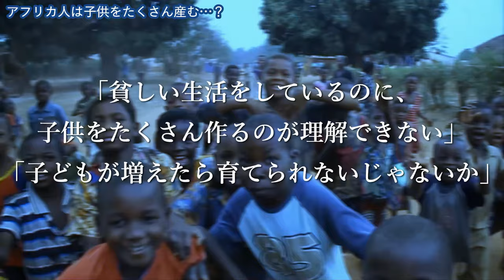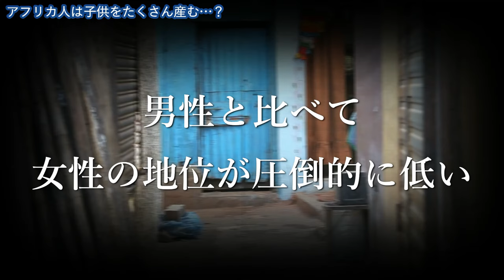アフリカ人は貧しいのに、子供をたくさん産むのはなぜ？【人口爆発の真実】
アフリカの問題について発信していると、時々こんなコメントが来ます。

「アフリカ人は貧しい生活をしているのに、子供をたくさん産むのが理解できない」

なぜアフリカの人たちは貧困問題に直面しているのに、無計画に子供をたくさん作ってしまうのか？このような疑問を持ったことはないでしょうか。

今回は「アフリカの貧しい人たちは、なぜたくさん子供を産むのか？」という理由について、詳しく解説します。

この動画を観るとアフリカに対するイメージはもちろん、人口問題に対する考え方が根底から覆るかもしれません。 ぜひ最後までご覧ください。

※この動画は2021年5月にアップしたものを一部編集・再構成したものです。以前の動画に年齢制限が付けられてしまったため、再アップしました。ご了承ください。

◆紹介した本はこちら
FACTFULNESS(ファクトフルネス) 10の思い込みを乗り越え、データを基に世界を正しく見る習慣

【自分の年齢を知らない!?】アフリカ人に10の質問したら答えが意外すぎたwww

1994年生まれ。フリーランス国際協力師。早稲田大学卒。

◆参考文献
FACTFULNESS(ファクトフルネス) 10の思い込みを乗り越え、データを基に世界を正しく見る習慣, P100-P117

◆サムネイル画像引用 / Source of a thumbnail image
The ideal family size - Esnart Wisted, mother-of-four - The ideal family size by Lindsay Mgbor/Department for International Development

*I adjusted the brightness of the photo and put Japanese words on it.
*この写真はイメージとして使用しているものであり、特定の個人とサムネイル・動画の内容を結びつけるものではありません。/ This image is just for giving you an idea of what the theme of video is like, and does not connect a specific individual with the content of thumbnail or video.

◆画像引用/ Source of photos
Some photos are partially cropped to adjust to the size of the video.

The ideal family size - Esnart Wisted, mother-of-four - The ideal family size by DFID - UK Department for International Development

Maternal and child health training. Bangladesh 2006. Photo: AusAID by Department of Foreign Affairs and Trade

A women's group from Rodrodha village gather for a meeting. They all graduated through BRACs Special Targeting Ultra Poor program they are now known as graduates and are taking part in a project called group home visits. by Department of Foreign Affairs and Trade

フリーランス国際協力師・原貫太のYouTubeチャンネルです。このチャンネルは、貧困・戦争・人権・環境問題等、世界で起きている国際問題について、取材したり、情報やデータを分析したりして、人々に伝えることを目的に運営されています。

This channel is managed by Kanta Hara, a freelance activist and journalist. This channel is run for the purpose of informing people about international issues happening in the world, such as poverty, war, human rights, and environmental issues, by interviewing people and analyzing information and data.

特別な言及がない限り、動画内に登場する写真や映像は視聴者の理解を助けるためのイメージとして使用しているものであり、写真や映像に映る特定の個人や団体、場所、物品等と動画の内容を必ずしも結びつけるものではありません。また、写真や映像に映る人物の肖像権を侵害する目的はありません。